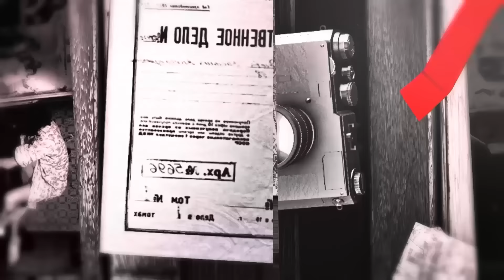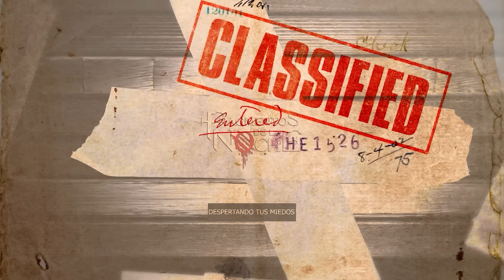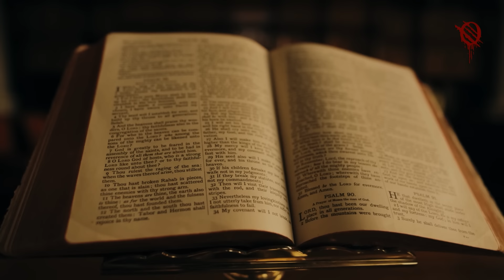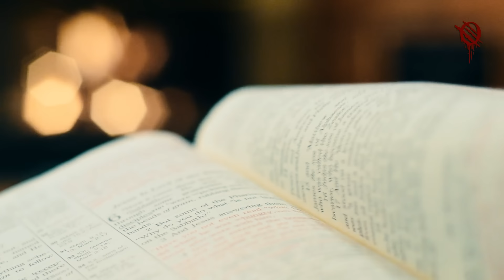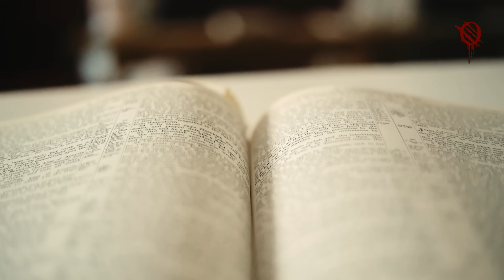La Caída de Lucifer y los ángeles caídos | Fragmentos de la Noche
🟧 Lucifer, una vez considerado recto y honrado, era un ángel al que todos admiraban. Pero, había algo en él que sus iguales no percibían: Dios, en su infinita sabiduría, se acercaba a menudo a Lucifer para conversar a solas, pronunciando palabras de advertencia que aludían a pensamientos errantes en su interior.

No es que estos fueran intrínsecamente malos, pero distraían su mente y alejaban su corazón de la comunión con su Creador.